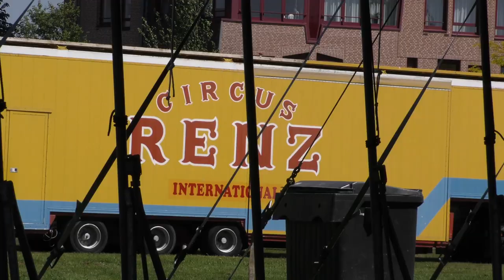Circus Renz in Almelo